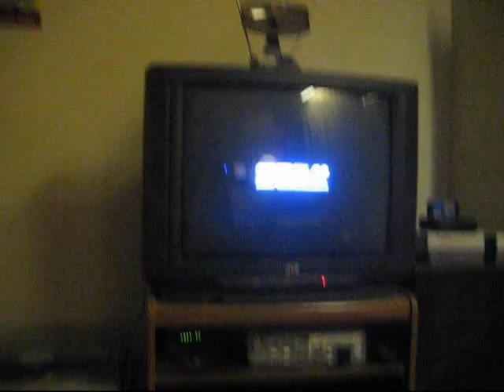Sega Master System II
Yep my new SMSII works great!